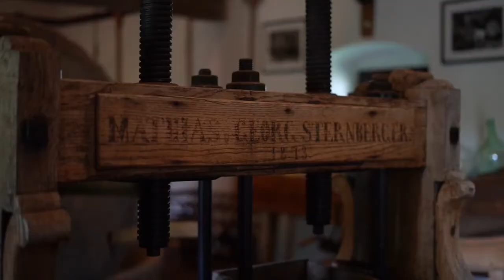ewe. The Making of Hirschalm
If you have ever wondered what a fitted kitchen would be like in an Austrian cow barn, here's where to start.